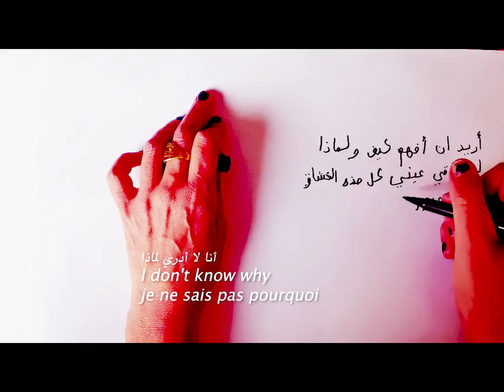Folana (Performance)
Réalisatrice, chanteuse, compositrice, interprète, vidéaste, scénariste et plasticienne, Leila Albayaty est une artiste autodidacte, française d’origine iraquienne qui travaille entre Berlin, Bruxelles et Le Caire. Elle compose les musiques de ses films, mêlant les styles musicaux. Leila explore souvent les thèmes de l'exil et de la mémoire.

Autodidacte, elle a réalisé son premier court métrage Vu (2009), qui a reçu une Mention Spéciale du Jury à la Berlinale. Elle est passée par la suite à la réalisation de son premier long métrage, Berlin Telegram (2012), première mondiale à Indielisboa, première arabe au Festival de Dubaï, puis a voyagé dans une vingtaine de festivals : Mar del Plata, Cinémania... Il a reçu le Prix TV5 du Meilleur Film Francophone à Genève Tous Écrans ainsi que celui de la Meilleure Photographie à Achtung Berlin. Il a été acheté par la suite par TV5 Monde. Son dernier film Face B (2015), un documentaire-fiction de 40', a connu sa première mondiale à la Berlinale 2015. ARSENAL – Institute for Film & Video Art - en Allemagne distribue Berlin Telegram et Face B. Son dernier film « D’Abdul à Leila » (92', 2024), achevé début 2024 D’Abdul à Leila (92’, 2024, Belgique, Allemagne) a gagné plusieurs prix internationaux, dont le Grand Prix du Jury au Festival du Cinéma Méditerranéen de Tétouan et le Prix du Meilleur documentaire au festival, à Aarhus (Danemark) et au festival arabe de Rotterdam. Il sera distribué à l’international par Mad Solutions, avec une sortie prévue en 2025 en Belgique et en France.
Réalisation

• D’Abdul à Leila (documentaire, 92', 2024)Leila reconnecte avec son père irakien, exilé politique, pour redécouvrir son passé et ses origines.
🏆 Grand Prix du Jury à Tétouan, 🏆 Meilleur film asiatique au El Gouna Film Festival, 🏆 Meilleur documentaire à Arhus festival (Danemark), 🏆 Meilleur documentaire au festival arabe de Rotterdam.
Vendeur international : Mad Solutions.
Sélections festivals : El Gouna, Tétouan, Rotterdam, Aarhus, Fidba, Cinémania..
Produit par Volte (Allemagne), Dérives (Belgique), Leila Albayaty.

• Face B (docu-fiction, 40', 2015)
Produit par Leila Albayaty, Kwassa Films (Belgique) et Michel Balagué (Allemagne)
Sélection : 🏆 Berlinale, Distrital Mexico, Festival des films de femme de Créteil.

• Berlin Telegram (docu-fiction 80', 2012)
🏆 Prix TV5 du Meilleur film francophone à Tous Écrans Genève, 2013, 🏆 Prix TV5 Monde du meilleur film francophone à Tous Ecrans (Genève)
Produit par Martin Hagemann (Allemagne), et Stempel films (Belgique)

• VU (docu-fiction, 2009, 25')
Produit par Stempel films (Belgique)
🏆 Mention spéciale du jury, Berlinale 2009.
• Vacances (documentaire, 48', 2005)
Produit par Tabula Rasa Films (Belgique).
Projection au C.A.P.C Museum of Contemporary Art, Bordeaux.

Musique
Composition et enregistrement pour les films Vacances, Vu, Berlin Telegram, Face B, D’Abdul à Leila. Performance Folana (vidéo et enregistrement) à l'ouverture du Festival Arabe de Rotterdam 2024. Musique originale pour Madeleine Collins  d’Antoine Barraud avec Virginie Effira (long métrage, 2022). Atelier avec des enfants à Dream City (Tunis, 2019). Performance "Du palmier aux étoiles" à Forecast, Haus Der Kultur Der Welt (Berlin, 2019). Concerts et ouvertures à l'Institut Français de Tunis et au Goethe Institut du Caire. Production du disque Berlin Telegram. Collaborations musicales avec Sam Shalabi et Alan Bishop. Spectacle live VU en coproduction avec Recyclart (Belgique). Musique originale pour les courts métrages Trompe le monde et Les cerfs. Musique pour le long métrage Un été de Katerine Libert avec tournée en France et Belgique. Composition du disque Dans le soleil. Musique pour le court métrage Aïe de Virginie Gourmel. Musique live pour la performance Osmosis d'Ali Salmi à Ixelles.

Diplômes - Etudes
8 années de violon-alto, 3 années de trombone, une année de chant, diplôme de fin d’études au conservatoire supérieur de Bordeaux.
D.E.F.A d’architecture à l’école d’architecture de Bordeaux.